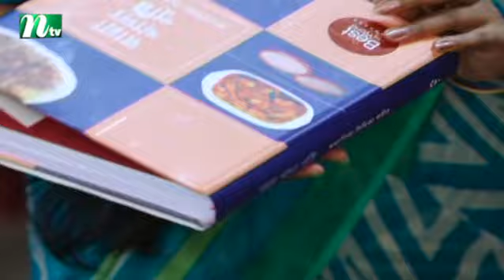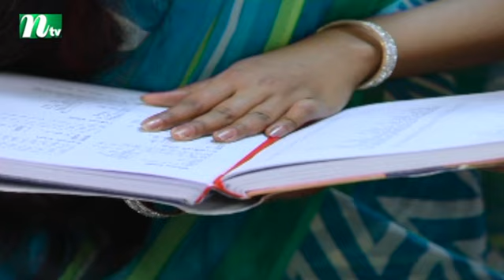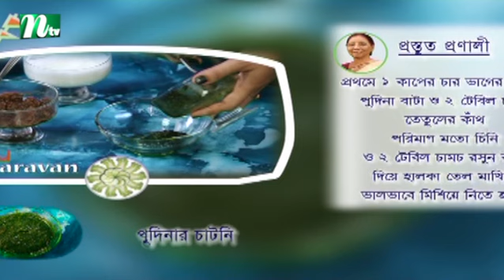হজমের সমস্যা ও পেটের ব্যথায় পুদিনার চাটনি | Food Caravan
Food Caravan - Healthy Dishes or Recipes | হজমের সমস্যা ও পেটের ব্যথায় পুদিনার চাটনি | NTV Cooking Show | Produced by NTV | Country: Bangladesh 💙 Make sure to Subscribe to NTV Cooking Show and Turn the Notifications Bell 🔔 ON!